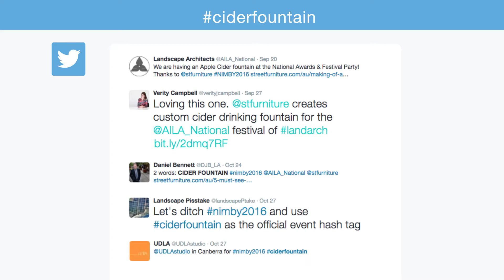Happy Hour at Our DRINKING FOUNTAIN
We served crisp Australian apple cider through our Arqua Drinking Fountain at the 2016 International Festival of Landscape Architecture. A big thank you to AILA and Batlow Cider for helping make this happen.